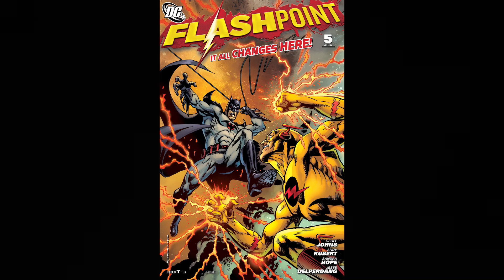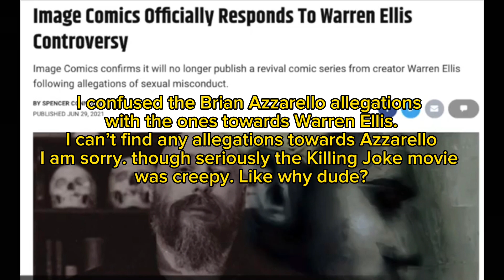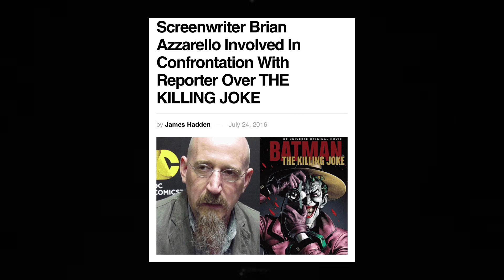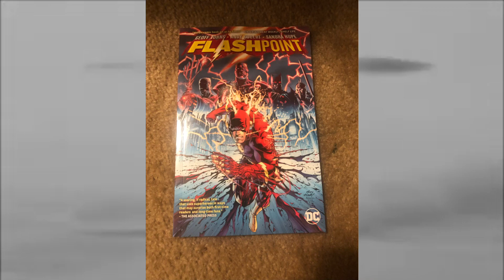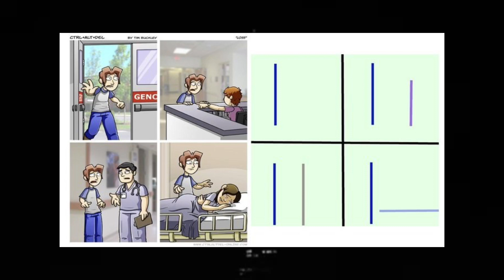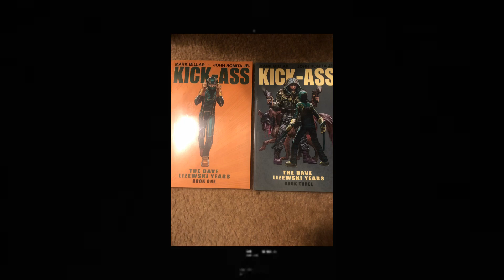Is DC’s Flashpoint Any Good? Deat & Potato talk Flashpoint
Deat and Potato talk about the Geoff Johns book Flashpoint. We also discuss Neil Gaiman’s Sandman along with the career trajectory of Geoff Johns and just end up ranting about Tom King by the end.

I’d like the clarify that to my knowledge Brian Azerello is not a creep, I had confused allegations towards Warren Ellis with them being directed to Brian Azerello.